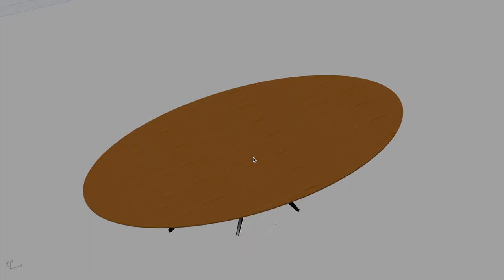Breheny Table Video